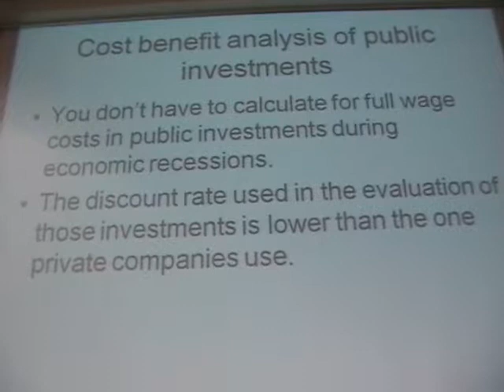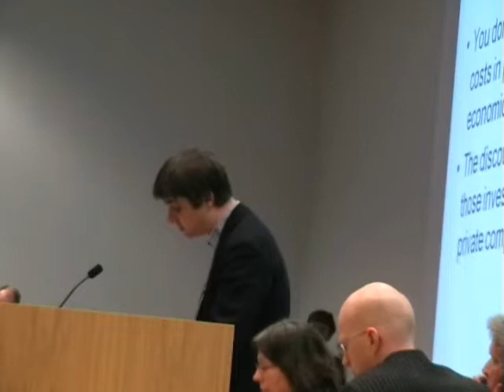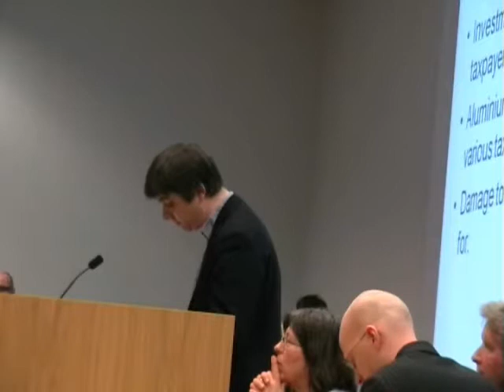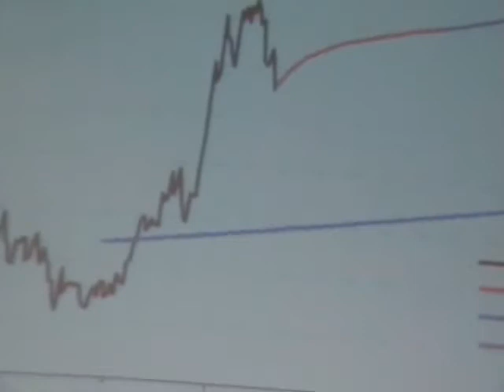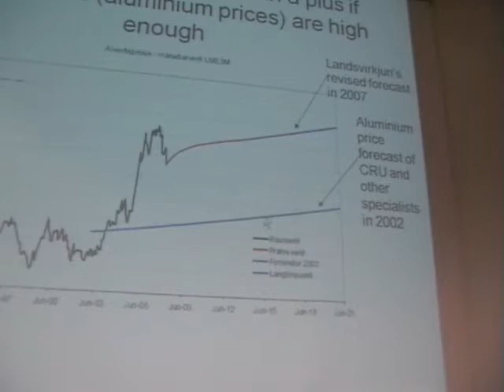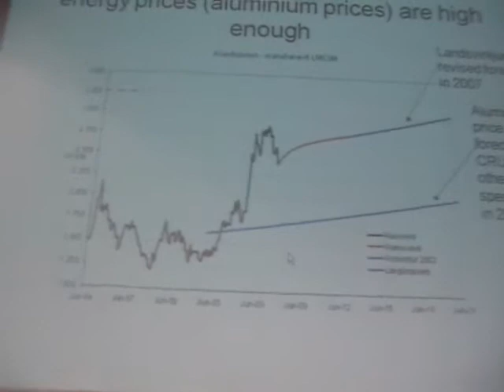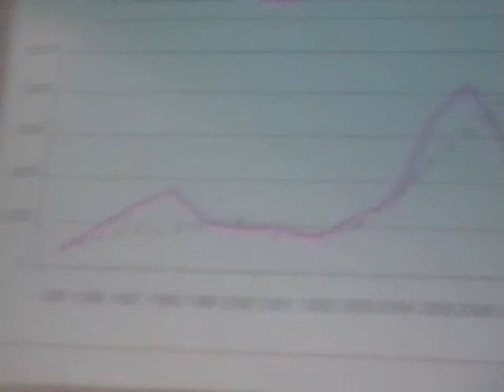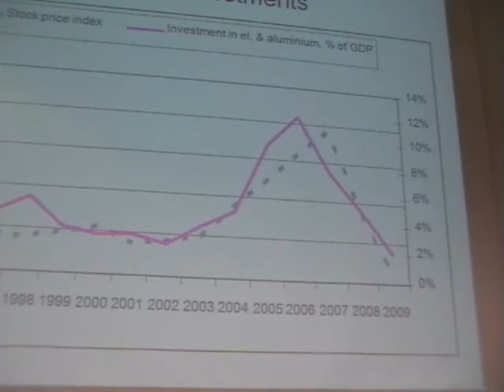April 6 2009 Lecture Uni of Iceland Sigurður Jóhannesson 1